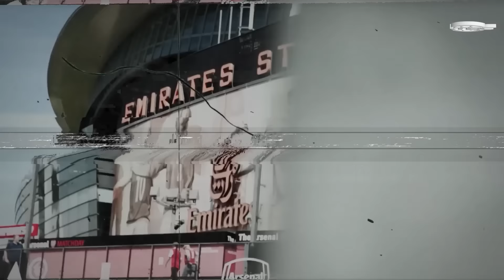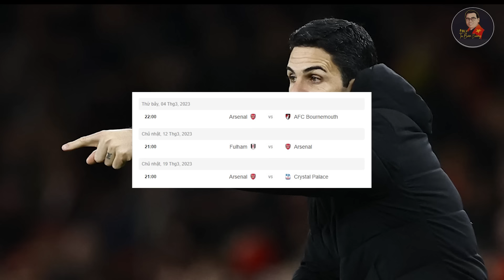ARSENAL VÀ CUỘC ĐUA VÔ ĐỊCH NGOẠI HẠNG ANH: KHÔNG CÓ CHỖ CHO SAI LẦM HAY VẤP NGÃ